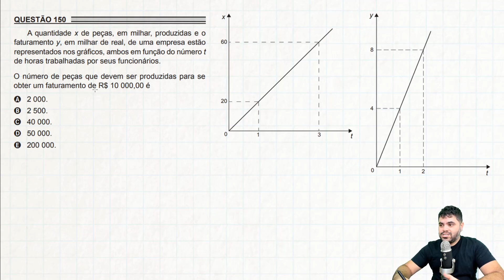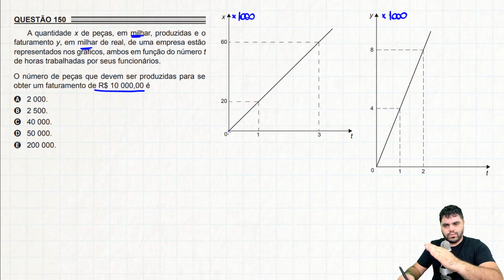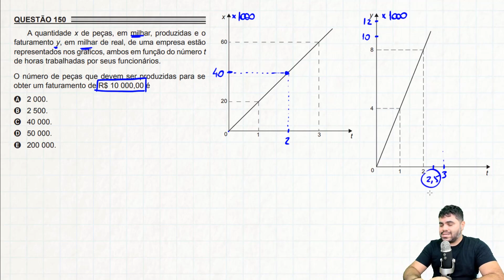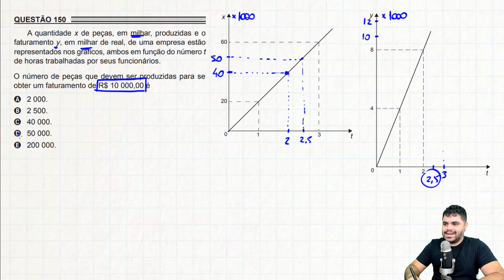ENEM PPL 2018 150 A quantidade x de peças, em milhar, produzidas e o faturamento y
A quantidade x de peças, em milhar, produzidas e o faturamento y, em milhar de real, de uma empresa estão representados nos gráficos, ambos em função do número t de horas trabalhadas por seus funcionários.

O número de peças que devem ser produzidas para se obter um faturamento de R$ 10 000,00 é

📖 Livro SOU PÉSSIMO EM MATEMÁTICA: